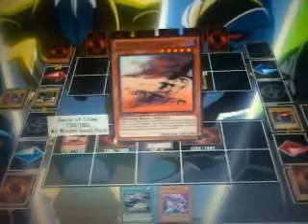Old Custom Test - Queen of Crows